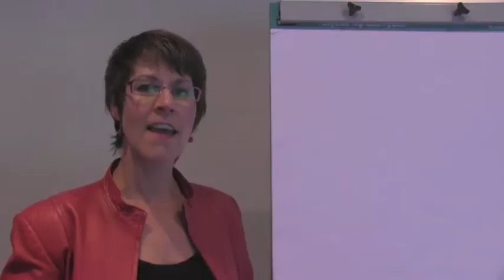Executive Business Coaching Program - Boost Your Business Testimonial